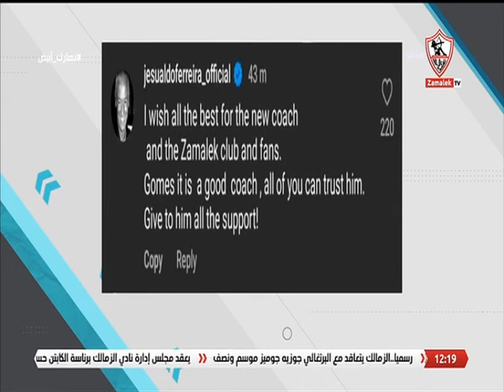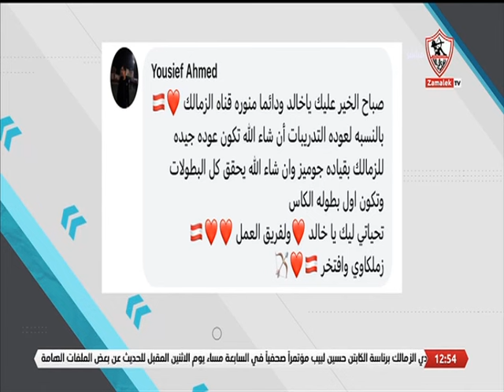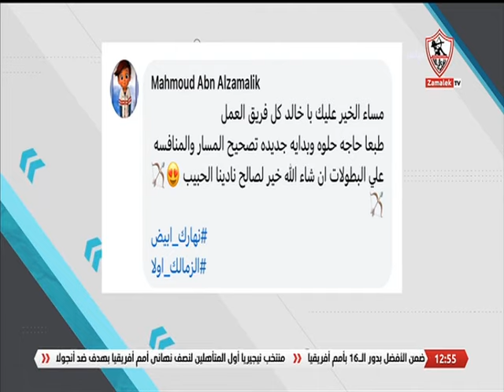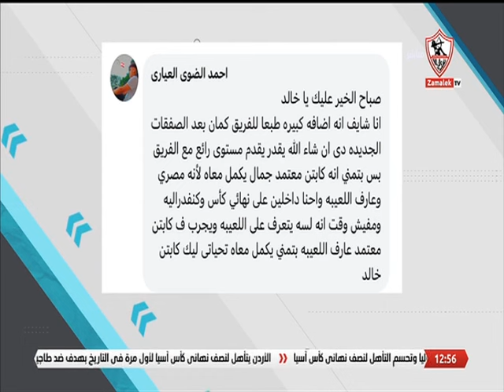نهارك أبيض - حلقة السبت مع (خالد غانم) 3/2/2024 - الحلقة الكاملة